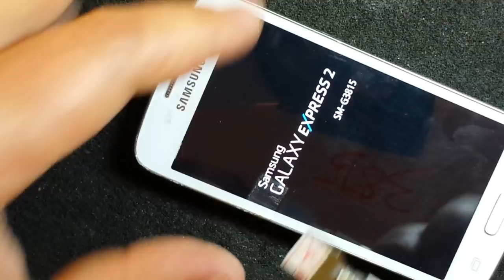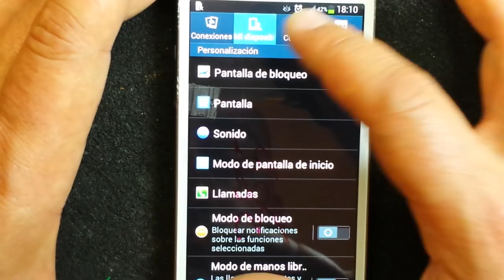Samsung G3815 Galaxy Express 2.... меняем тач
Анонс: 2013, октябрь
Стандарт: GSM 850, 900, 1800, 1900
UMTS 850, 900, 2100
Интернет: LTE 800, 900, 1800, 2600,
HSDPA 42.2 Мбит/с, HSUPA 5.76 Мбит/с, EDGE
Wi-Fi: Да, b/g/n
Экран: цветной, TFT, 4.5", 540x960, 16M цветов, сенсорный, ёмкостный, мультитач, Gorilla Glass 2